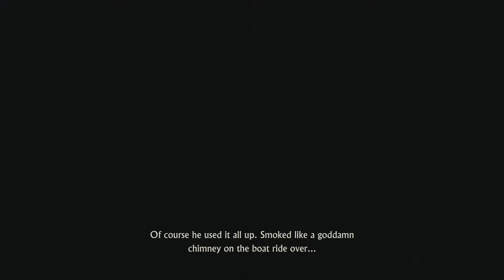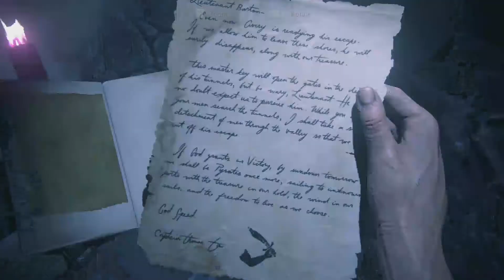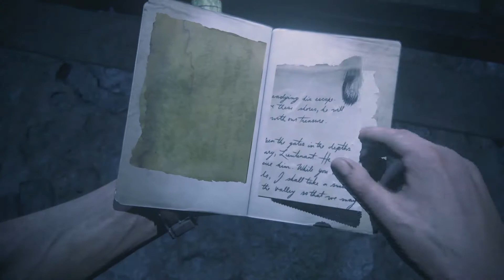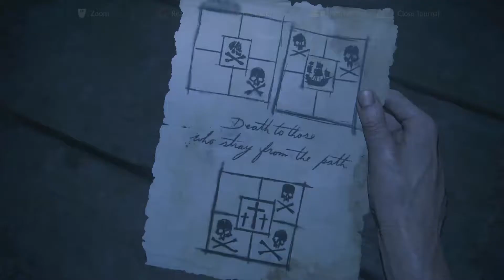Uncharted 4: A Thief's End Let's Play (Gameplay Walkthrough) Part 18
"Set three years after the conclusion of Drake's Deception, A Thief's End follows Nathan Drake, now a retired fortune hunter, as he reunites with his long-lost brother, Samuel, and seeks to save him from a ruthless tyrant by setting off on another adventure that involves finding Captain Henry Avery's legendary fabled pirate treasure."
Uncharted 4: A Thief's End Playthrough and Review

This game is available for Playstation 4